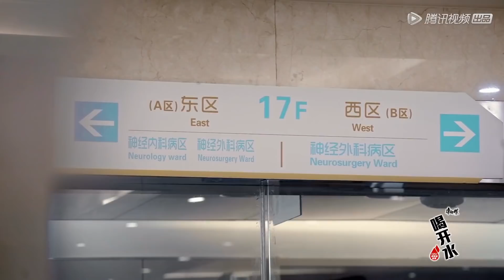神外三子永远不会让你失望，今天也是翻车的一天 |《令人心动的offer S3》